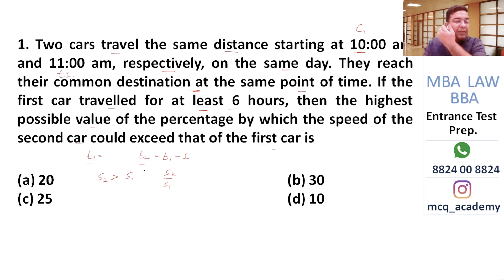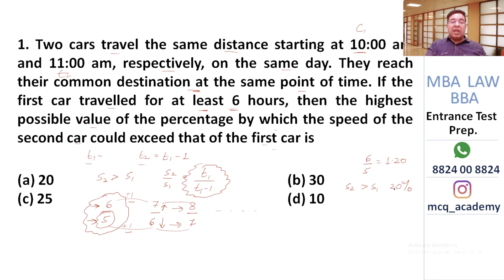Live class excerpts # 12: Quant Questions From CAT 2019